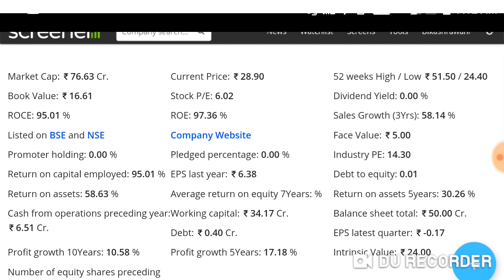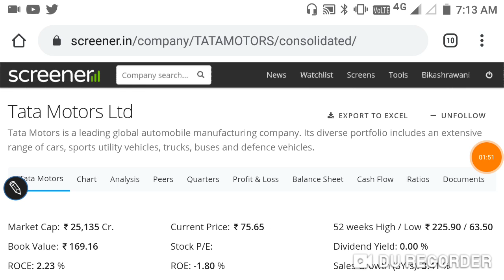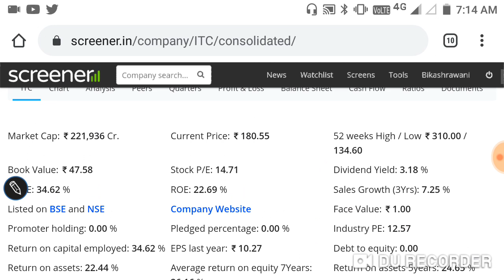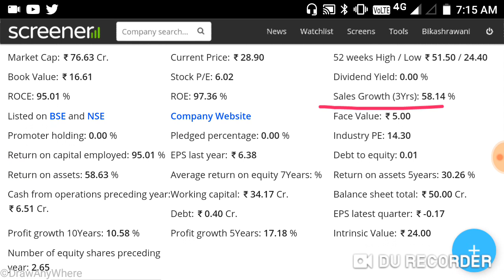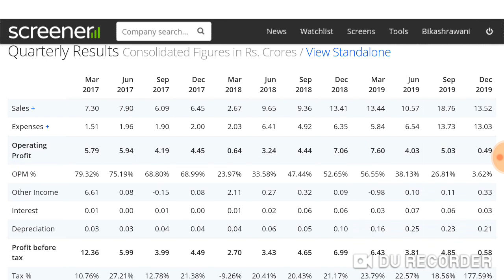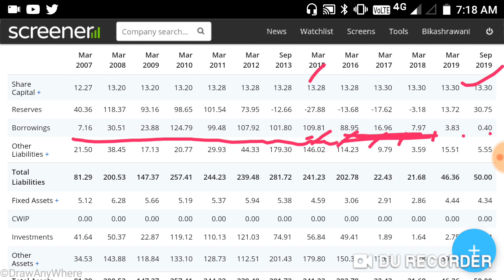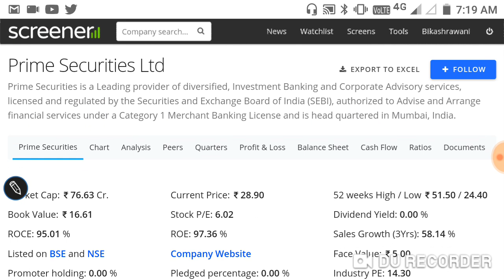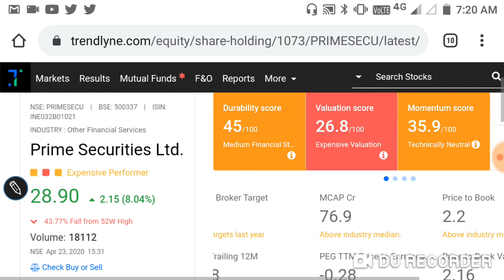28₹ में DEBT FREE COMPANY के शेयर खरीद लो फिर नही मिलेगा ।1000₹ लगाव लाखो में खेलो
WHAT YOU WILL GET FROM THIS CHANNEL :-
LATEST NEWS ABOUT SHARE MARKET,RESULT UPDATE,POSSITIONAL CALL,TECHNICAL AND FUNDAMENTAL VIEW OF ANY STOCK AND MANY MORE RELATED TO THE SHARE MARKET

WE WILL PROVIED UPDATE RELATED TO THE SHARE MARKET FIRST ( सबसे पहले)

VIDEOS ARE ONLY EDUCATIONAL PURPOSE